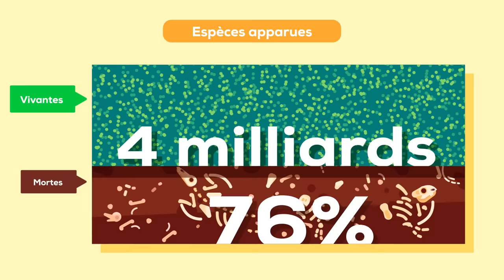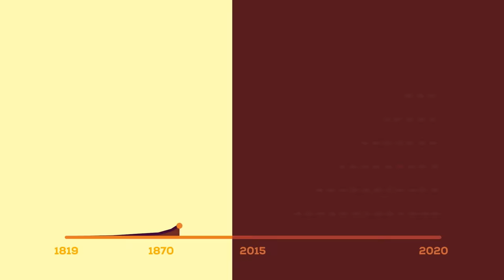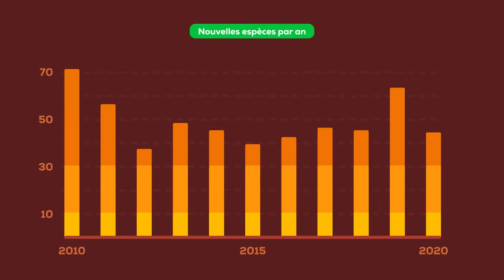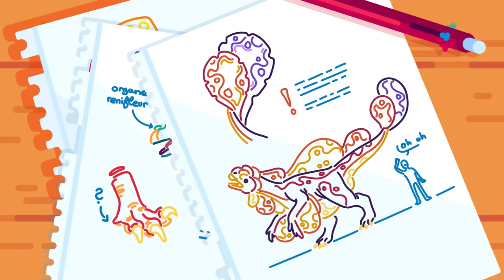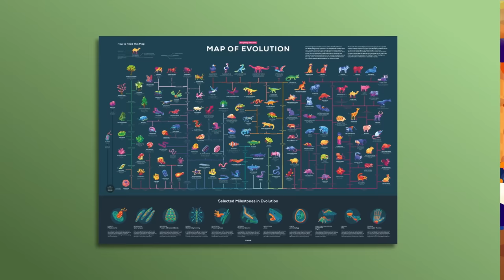À quoi ressemblaient VRAIMENT les dinosaures ?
Si vous voulez soutenir kurzgesagt directement, vous pouvez acheter quelque chose de sympa dans notre magasin ou devenir un mécène et rejoindre l'armée des oiseaux.
Merci !